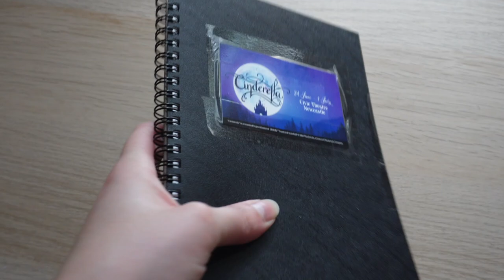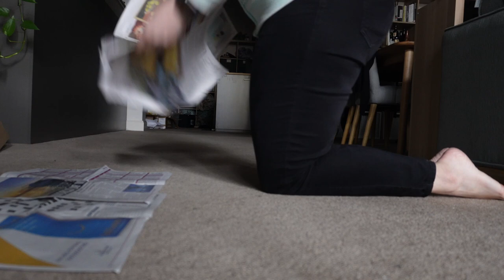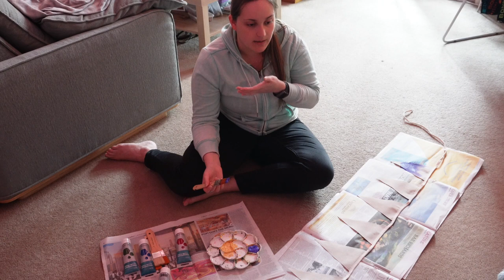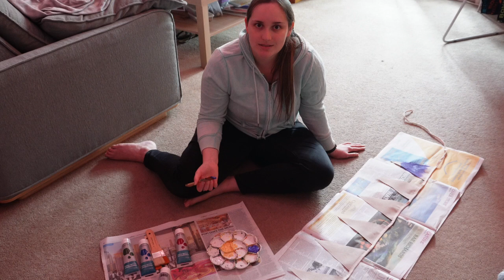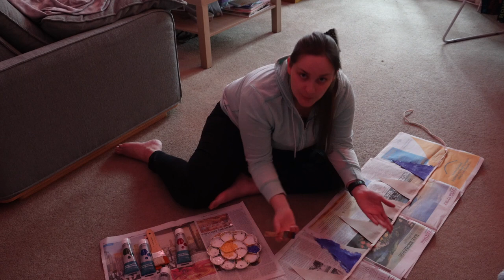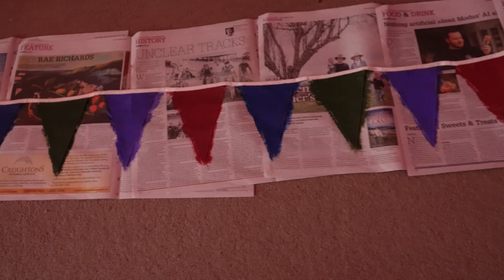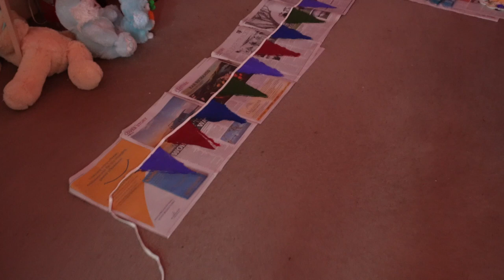LIFE UPDATE VLOG - Where the heck have I been!?! Props shopping, chats, Cinderella, bunting & ADHD??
WOW it has been so long since I have posted a video! So much has happened in my life and I am finally back and ready to share. Grab a cuppa and come along for the ride in this vlog!
Hi! I am Jennifer, I props designer and maker for theatre but also a craft enthusiast from Newcastle Australia. On my channel I chat about theatre, do tutorials of how to make props, fake food, decor and other creative goodies!

Places to find me!